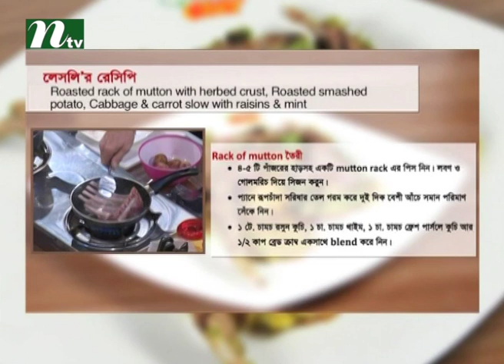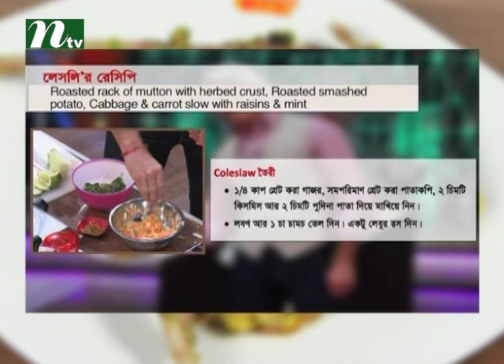Reality Show l Super Chef 2016 l Episode 16 | Healthy Dishes or Recipes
Super Chef 2016 is a cooking competition show on International Television Channel Ltd (NTV) with healthy dishes or recipes. Here, we are showing how to cook properly as roast, fry, curry with beef, chicken, mutton & vegetables. Take care and pay attention when cooking. So WATCH, LEARN & COOK!!!

NTV Official Address:
Europe Address: Unite 6, Bow Exchange, 5 Yeo Street, London, E3 3QP
USA Address: New York, USA
Australia Address: Sydney, Australia